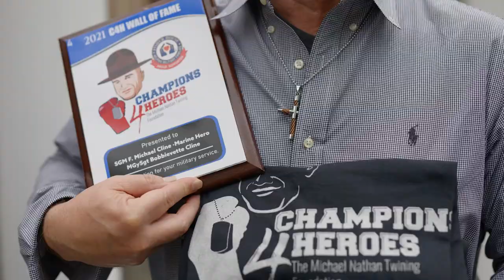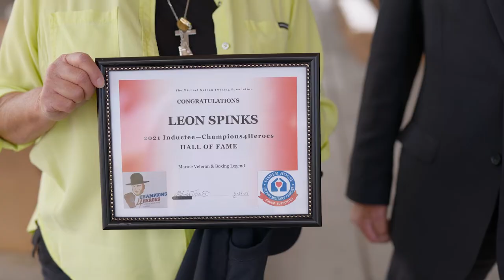The Nathan Twining Story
SSG Nathan Twining spend two and a half years fighting for his life after doctors discovered brain cancer after deployment. His father, Mel stayed at Fisher House in Chicago while he was undergoing treatment. Now, Mel has started a foundation called Champions 4 Heroes to keep his memory alive.